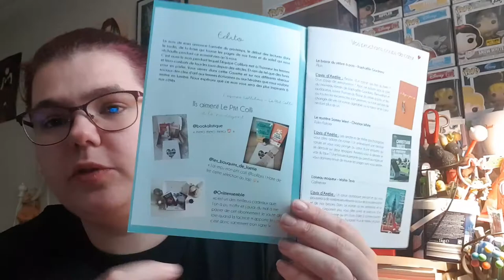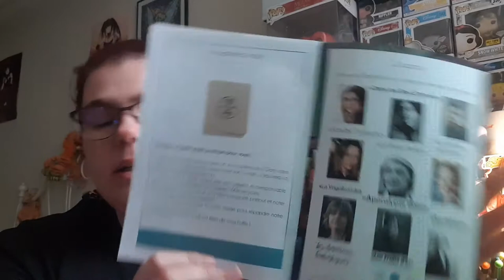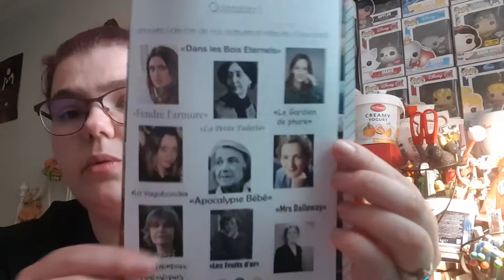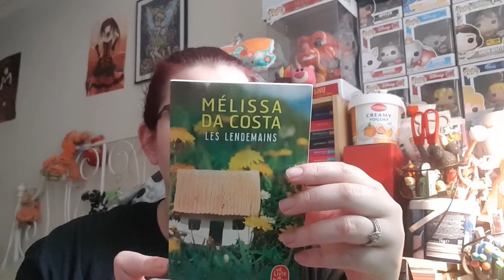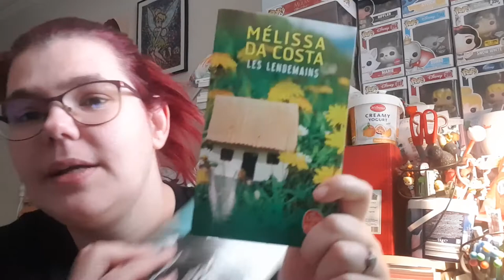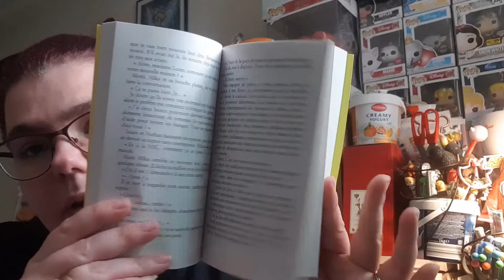Ouverture de Ptit colis du moins mars 2021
Hola il est l'heure tant attendue .Ouverture de Ptit colis du moins mars 2021.

ma wishliste:

Mon compte

ma wishliste: